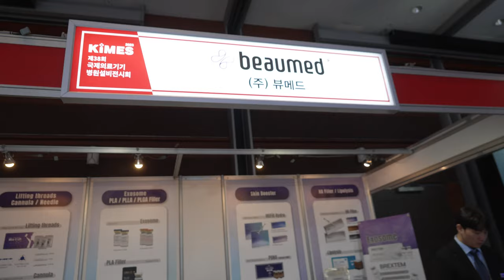KIMES20203 코엑스 20230324 UltraV 더마솔루션 뷰메드